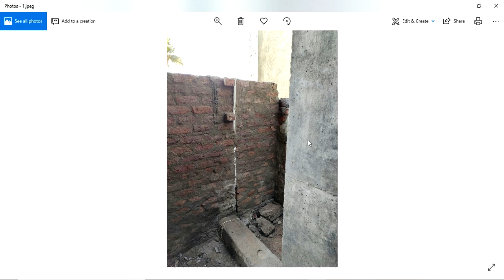Guruvastu || ఇంటి నిర్మాణంలో వచ్చే మూలల పెంపులను ఏంచెయ్యాలి ?